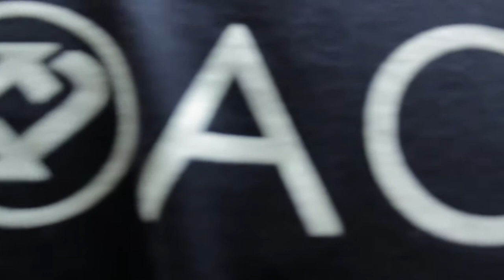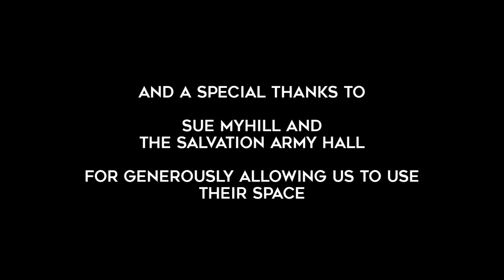Canvey Island Parkour Club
Earlier this year we were commissioned by the Castle Point Youth Strategy Group to run 12 weeks of Parkour Sessions for the young people of Canvey Island. The project was a pleasure to deliver and the young people were awesome. We also must say a big thank you to the Salvation Army Hall for donating us the time to use their space, as without them the project would not have been possible. Hopefully this is not the last you will see of us in Canvey.

Tw: @traceurmedia